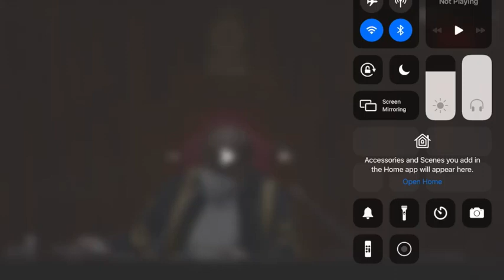එක්ස්ප්රස් පර්ල් ගැන හෙළිදරව් කරමින්අනුර වරාය ඇමති ප්‍රශ්න කරයිවන්දියට මොකද වුණේ ?